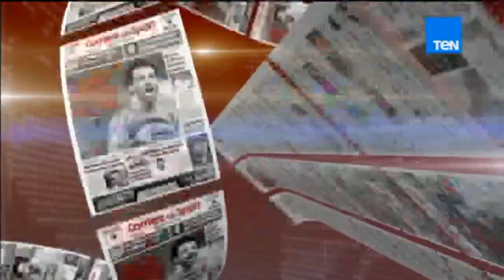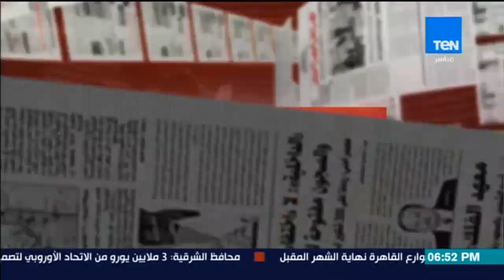بالورقة والقلم - حلقة اليوم 24 أكتوبر 2017 حول قمة مباحثات السيسي و ماكرون - كامله